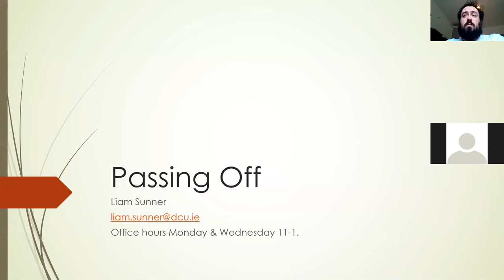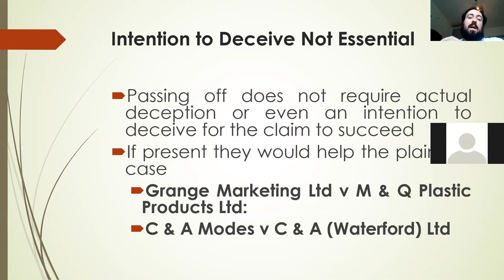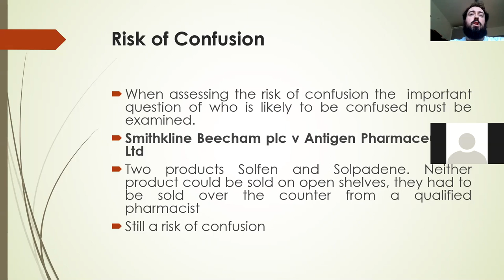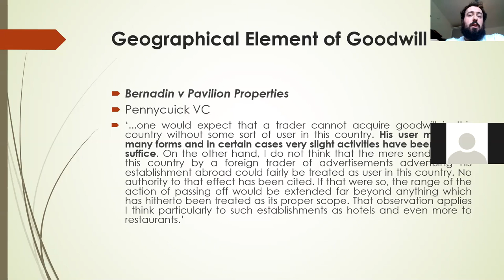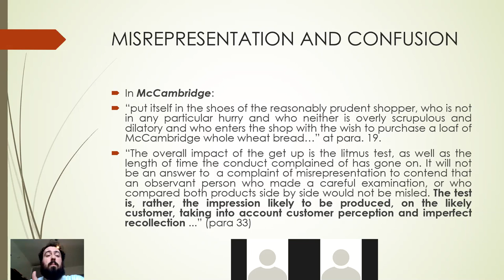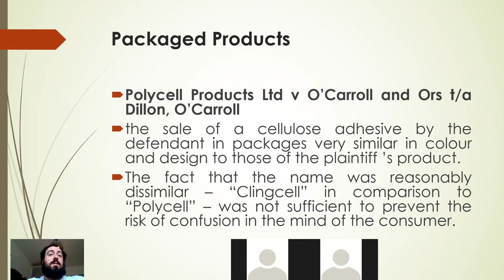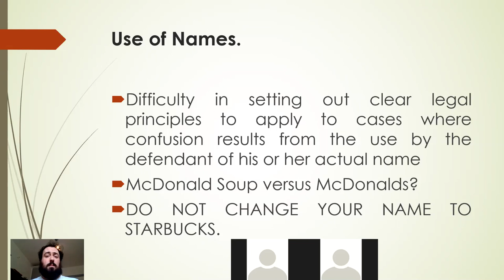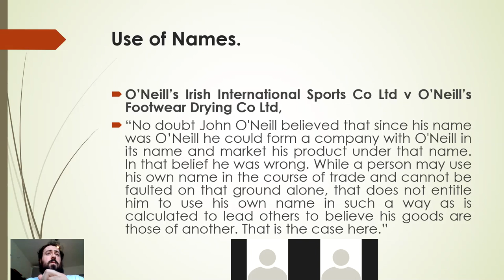Passing off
LG 225 Passing Off Video Lecture